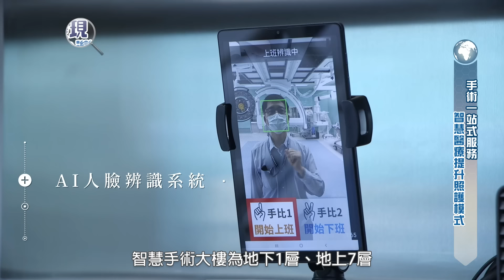發現新台灣 戴德森醫療財團法人嘉義基督教醫院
【戴德森醫療財團法人嘉義基督教醫院】
院址：嘉義市忠孝路539號
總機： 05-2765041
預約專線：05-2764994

【嘉基愛+1】
捐款專線:2765041轉8545、8546
郵政劃撥捐款
戶名：戴德森醫療財團法人嘉義基督教醫院
帳號：31623231

嘉義基督教醫院擁有深耕在地50多年歷史，秉持「用心醫療、用愛傳到」的理念，持續深耕創院的信念與任務，在社區民眾的需要，願意承擔起醫學中心的責任，為民眾提供最有溫度的醫療。